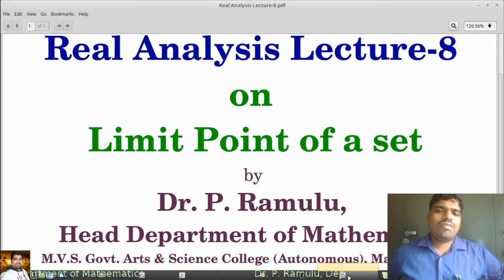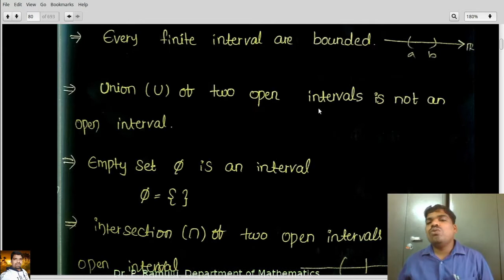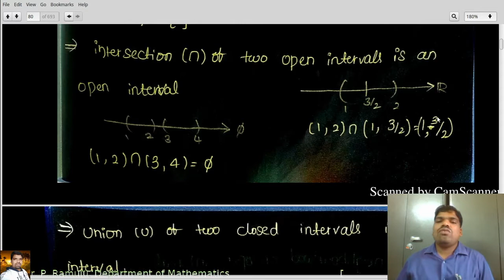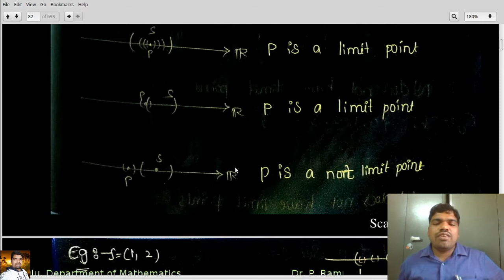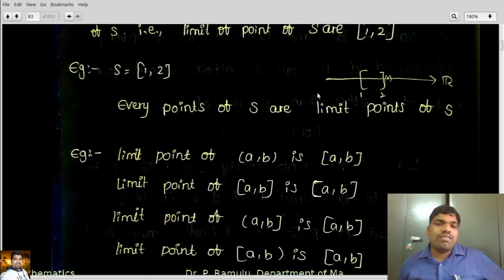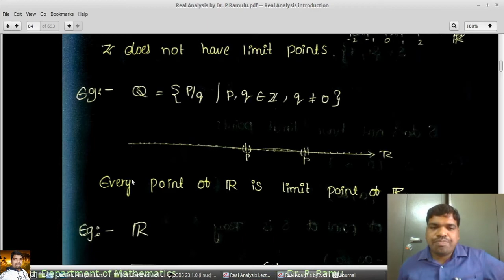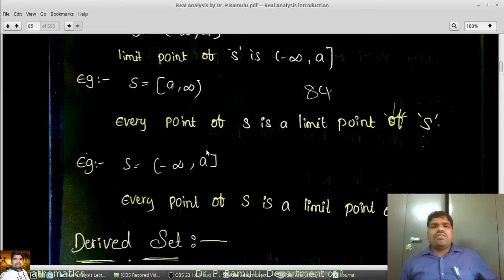Real Analysis Lecture­-8 on Limit Point of a Set by Dr. P. Ramulu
Discussion of Limit Points and Neighborhood